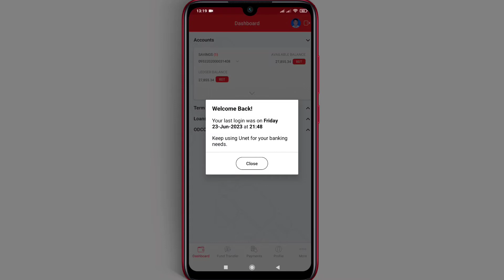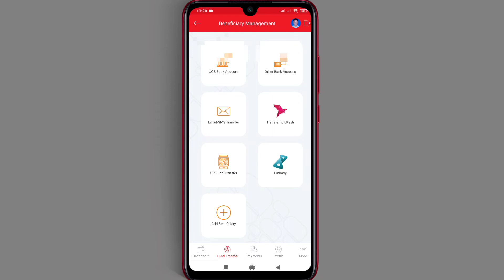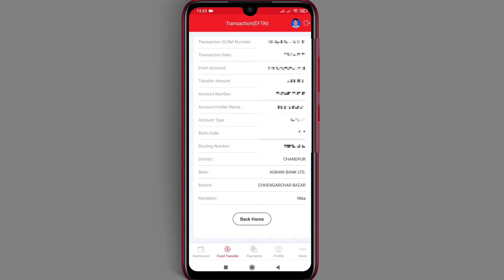UCB Bank To Agrani Bank Send Money | Unet App To Other Bank Fund Transfer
In this video I'll share how to UCB Bank To Agrani Bank Send Money. How to use NPSB fund transfer. Also learn how fund transfer through EFTN and RTGS | Unet App Other Bank Fund Transfer.